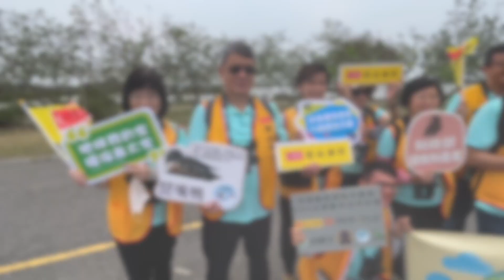世界候鳥日～彰化銀行積極落實ESG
嘉義縣布袋鹽田濕地是重要候鳥棲息地，彰化銀行與認養布袋鹽田濕地的高雄市野鳥學會合作，在5月13日世界侯鳥日當天於鹽田種下欖仁樹和草海桐，提升濕地環境品質。

來瞧瞧當天我們為布袋鹽田濕地作了哪些事情吧：
彰化銀行來到高雄市野鳥學會認養的布袋十區鹽田🎉
行員合力種樹改善布袋鹽田鳥類棲息環境💪
認識鳥類　我們在現場預先設置了巢蛋素材讓大家在現場認識俗稱”土鳥仔＂的東方環頸鴴繁殖棲地，並藉此說明棲地改善的重要性。
植樹　緊接著大家合力在鹽田堆地種下欖仁樹和草海桐，期待未來樹苗長大後，能形成良好的防風遮蔽效果，成為人鳥之間的自然友善屏障，讓鳥類的棲地環境品質更加提升。

今年彰化銀行除了資金贊助高雄鳥會，並合作辦理環境志工活動，一起在鹽田種下植被，保護候鳥及棲地環境，為台灣的生態保育盡心力!
高雄鳥會在認養布袋鹽田濕地後與嘉義縣政府合作，每週環境巡查，朝向「棲地經營管理」、「調查及巡守」、「改善基礎設施」、「推動公民參與及培力」四大項目經營改善，落實永續發展的理念。